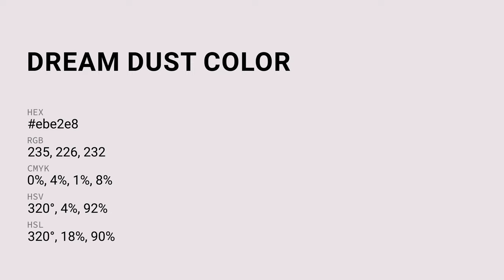Dream Dust color ebe2e8 hex Cool Grey color ebe2e8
What color is Dream Dust ? ebe2e8 hex, Cool Grey color ebe2e8

Hex ebe2e8 Color Code is also known as Dream Dust color

Hex ebe2e8 Color code in RGB color code model is created after adding 92.16% red color, 88.63% green color and 90.98% blue color.
Hex ebe2e8 Color code in CMYK color (process color) code model is generated after subtraction of 0% cyan, 04% magenta, 01% yellow, 08% black.